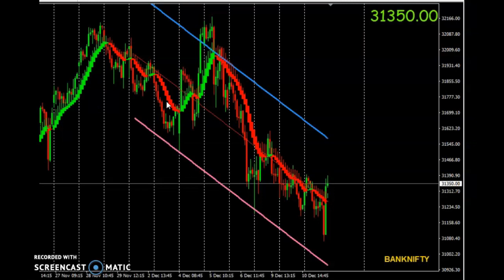BANK NIFTY TREND 12 DEC 2019 THURSDAY